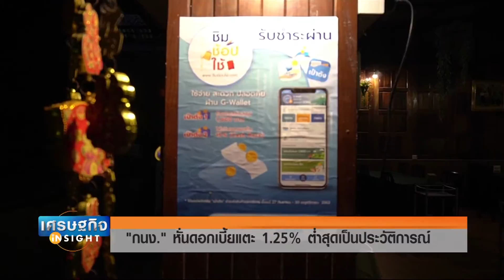เศรษฐกิจ Insight กนง หั่นดอกเบี้ยแตะ 1 25% ต่ำสุดเป็นประวัติการณ์ 7 พ ย 62